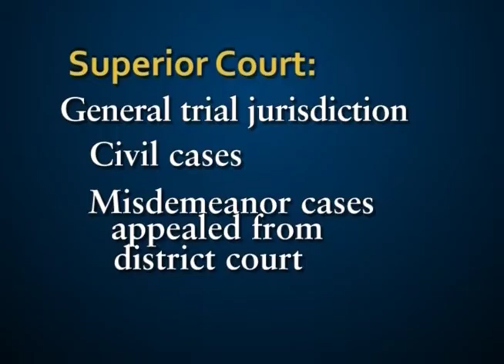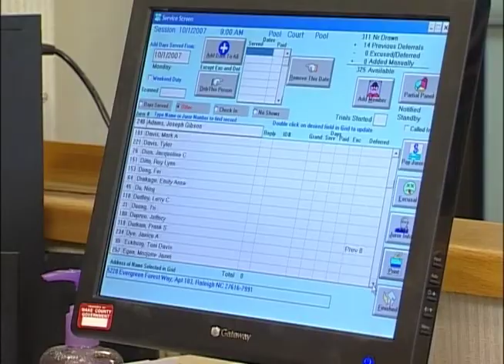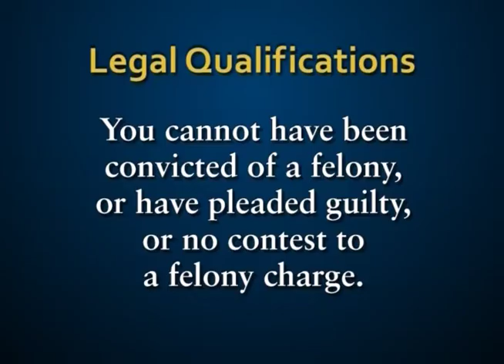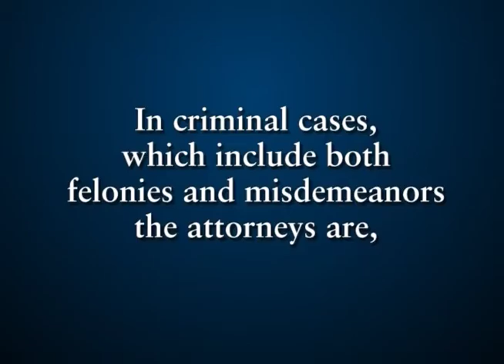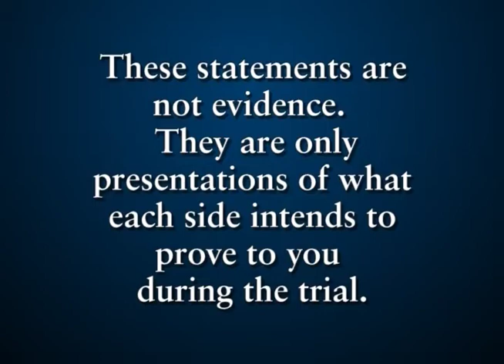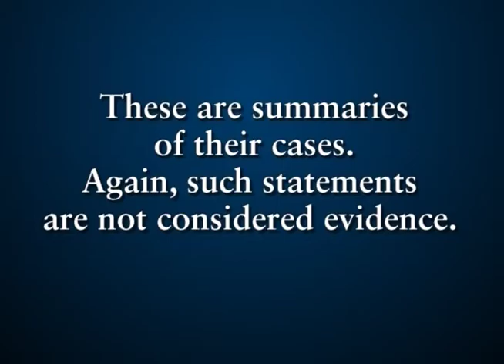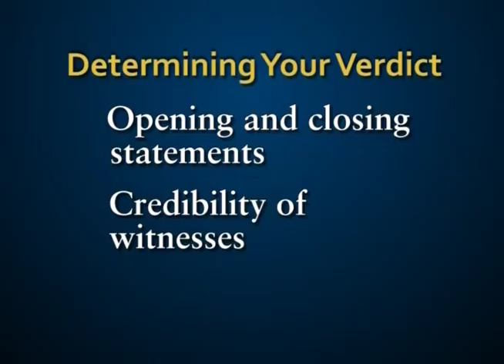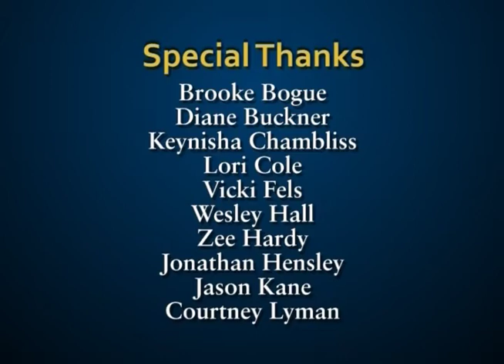You, the Juror 2021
Juror orientation video for North Carolina jurors.